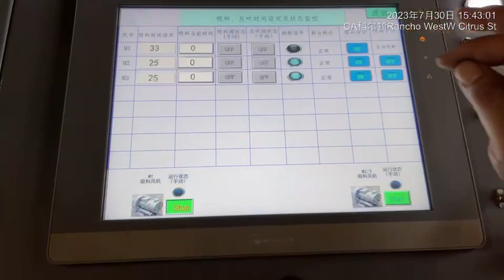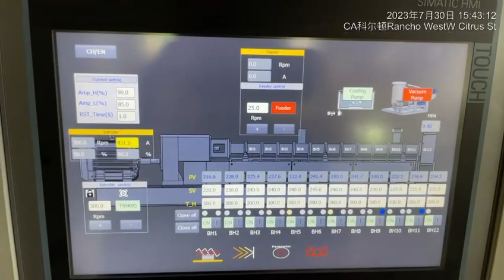Underwater cutting system for PP Visocosity Weaker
Twin screw extruder for plastic modification
Underwater cutting system /underwater pelletizer
Full automatic pelletizing recycling extruder

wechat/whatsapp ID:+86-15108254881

Company Introduction:
30 years experiences of the plastic crushing washing recycling drying pelletizing system
PURUI equipment are mainly used as follow material:
PE(LDPE/LLDPE/HDPE) film, agriculture film, green film, mulching film/ PP woven bag
PET bottle, PET flake , pure water bottle, cola bottle and other hollow material
the electrical cover, TV cover washing recycling crushing(granulating) and pelletizing.